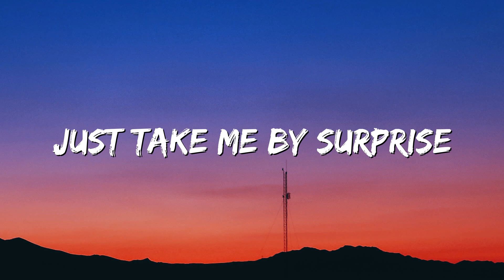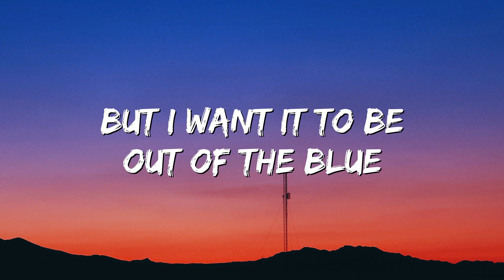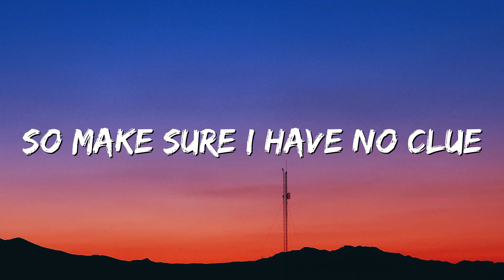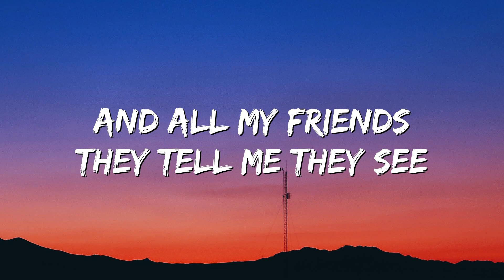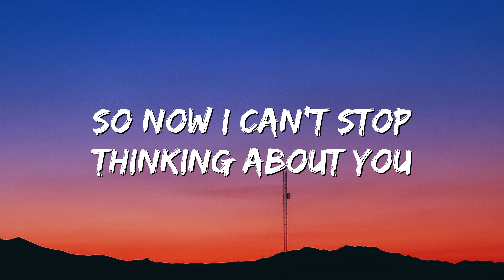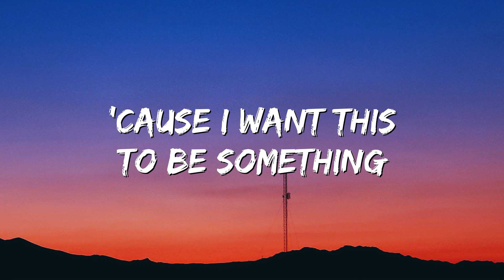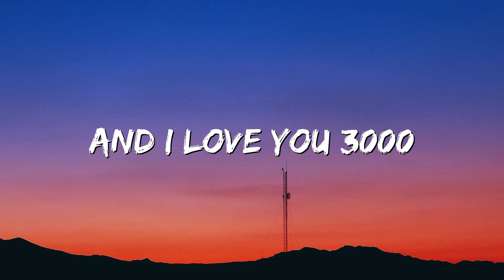Stephanie Poetri - I Love You 3000 (Lyrics)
®️ First Date

If any producer, label, photographer or copyright owner is unhappy about any upload and If you are an author and distribute your copyright infringement,please contact us, we will immediately delete the material...